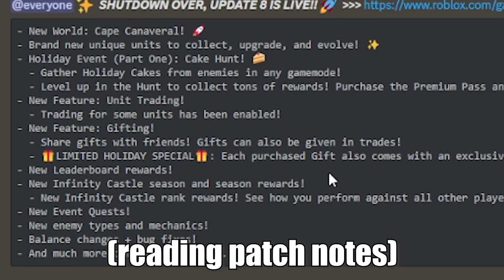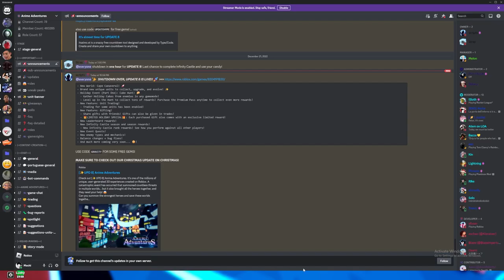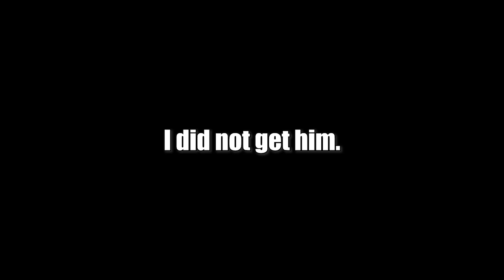Anime Adventures Update 8 Highlights (JOJO UPDATE)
this is the greatest jojo update of all time